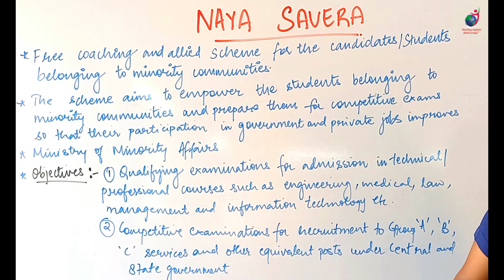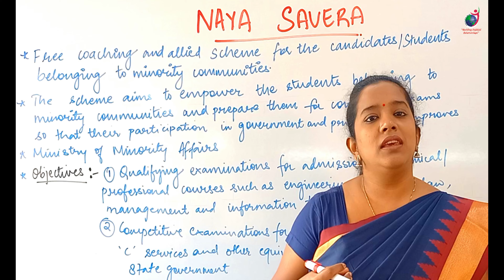Naya Savera II General Awareness II Community Health Officer Examination II CHO II